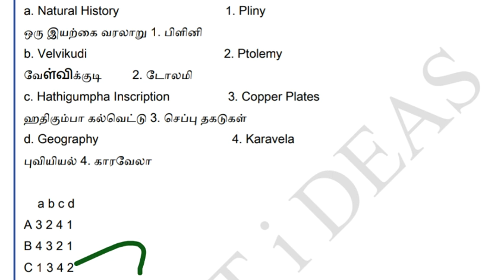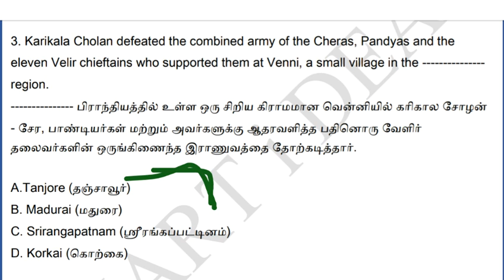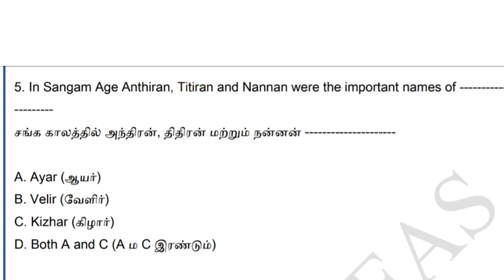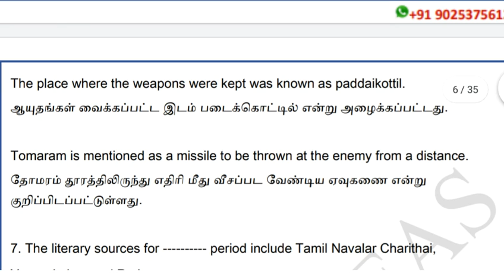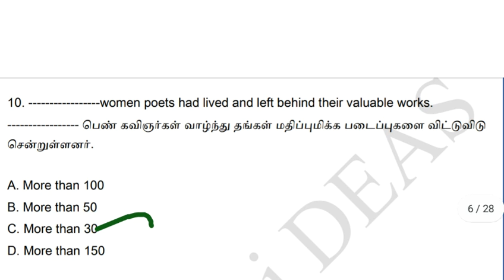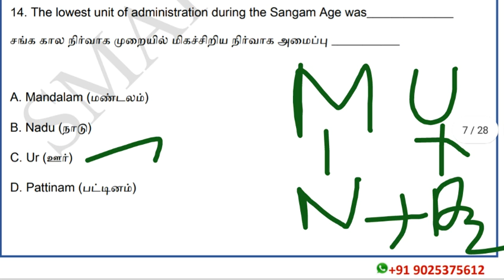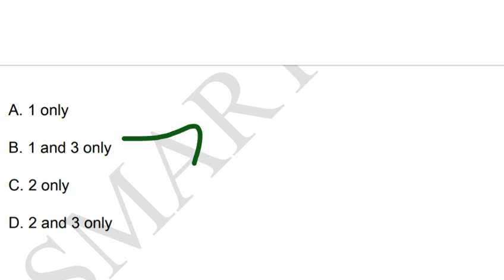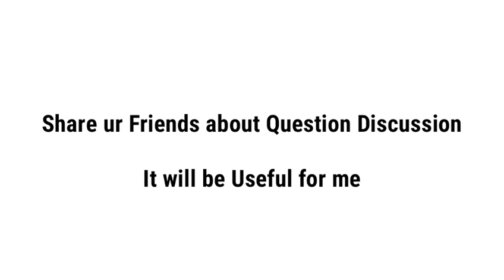Sangam Literature Tnpsc Unit 8 Questions Analysis|Tnpsc Unit 8 Expecded Questions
Hello !

Today's Video is :  Sangam Literature  Tnpsc Unit 8 Questions Analysis |Tnpsc Unit 8|Tnpsc Unit 8 Expecded Questions

Title :     Sangam Literature  Tnpsc Unit 8 Questions Analysis |Tnpsc Unit 8|Tnpsc Unit 8 Expecded Questions